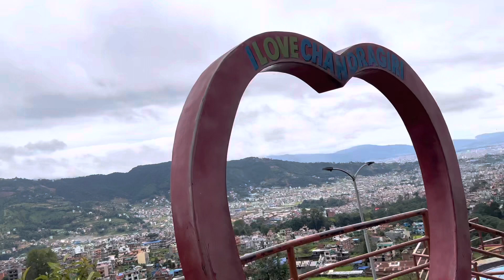Chandragiri Hills | Cable car ride | Kathmandu Nepal | Raima Haque Prema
Chandragiri Hills is a quick getaway & an enchanting oasis right outside the city.

Just 7 km away from Thankot, Kathmandu, Chandragiri Hills feels like a whole new world, altogether. The 2551 meter-high natural haven is surrounded by temperate wilderness with a fantastic panorama of the Himalayas as the backdrop. The closest location from Kathmandu to get a view of the majestic Mt. Everest is surely something that you shouldn’t be missing.

Along with refreshing forest air and a spectacular view of the Himalayan vistas, the area is also home to one of the most important Hindu temples: the Bhaleshwor Mahadev, which is believed to possess wish-granting powers.

Chandragiri Hills has its historical significance as well. It was from these hills that King Prithivi Narayan Shah caught the first glimpse of a much scenic and prosperous Kathmandu valley, which in fact instilled in the king’s mind an idea of annexing the valley into his kingdom. According to folklore, Prithivi Narayan Shah is believed to have amassed spiritual powers for the unification process after undergoing rigorous ‘sadhana’ or meditation at these very hills. The Gorkhali King disguised himself while ascending the hills in order to avoid being recognized by the Malla Kings of Kathmandu Valley.

In his ‘Divyopadesh’ (Divine Preaching), it has been mentioned that King Prithivi Narayan Shah was determined to the first annex and then make Kathmandu the capital of unified Nepal. He apparently first saw the valley while on his way back to his kingdom in Gorkha from his in-law’s realm in Makwanpur. Astrologers Bhanu Aryal and Kulananda Dhakal who accompanied the king during that trip had made a prediction that their king’s wish to takeover Kathmandu would definitely come true. As per popular belief, pleased with his perseverance and Sadhana, it was Bhaleshwor Mahadev that granted King Prithivi Narayan Shah his wishes to be true.

Whether it is the love for nature, pilgrimage, or leisure time with your loved ones, Chandragiri Hills is the place to be — it’s Where Wishes Come True!